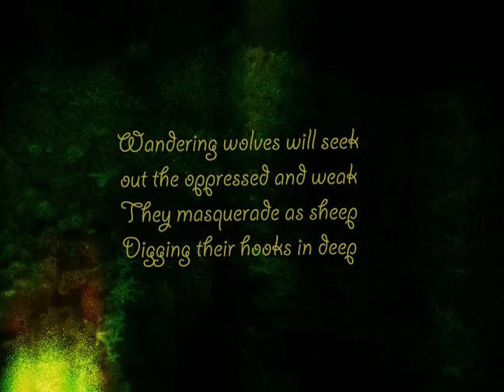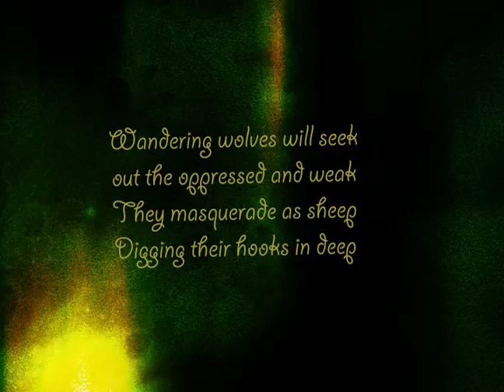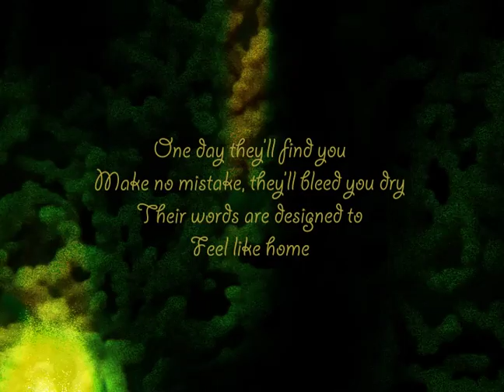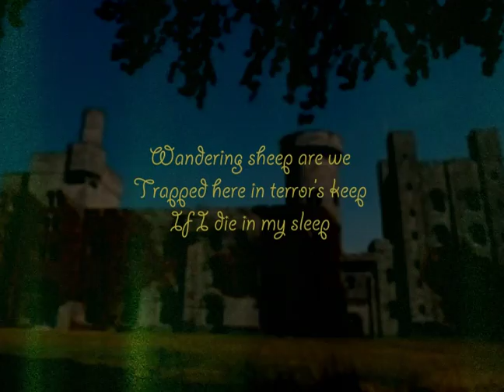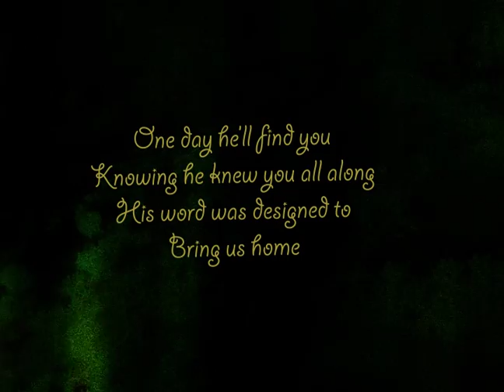Welcome Home - Thirteen Orphans (track 14)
Track 14 from Thirteen Orphans, a new album by Stenobot.